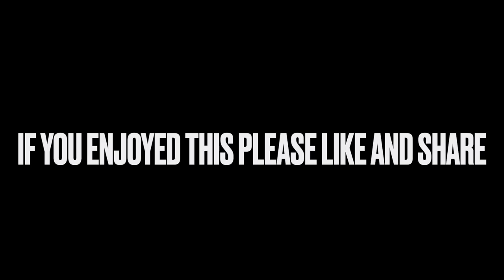Horses and Beethoven Changed My Life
Take a moment out your day to slow down and enjoy beautiful horses with the soundtrack of Beethoven.